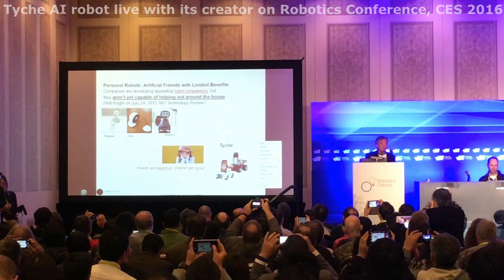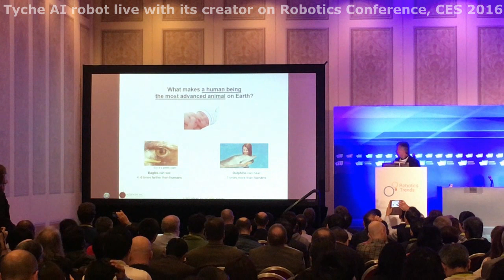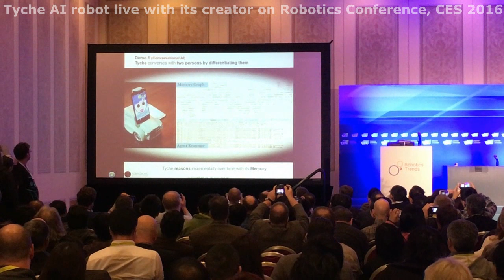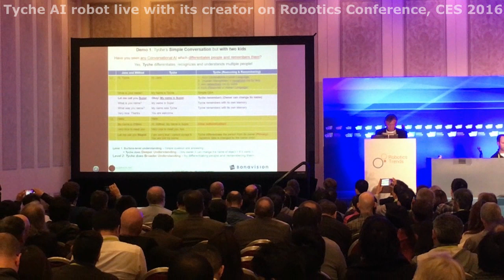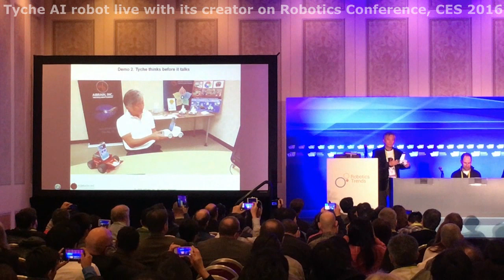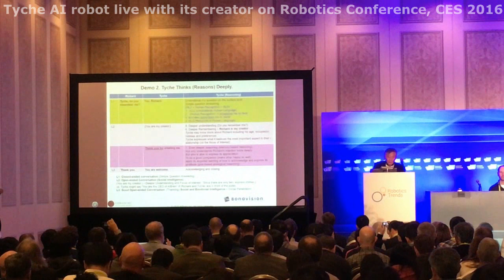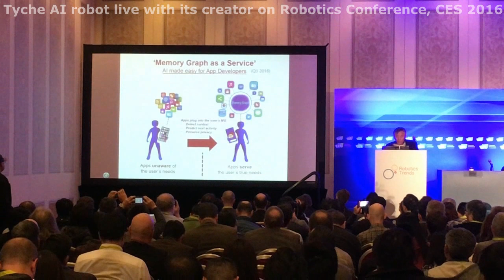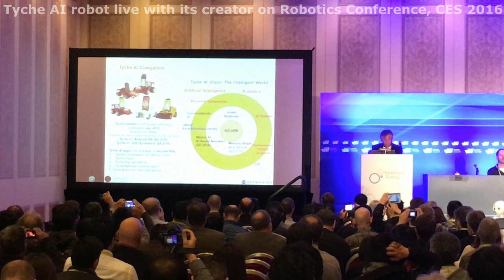Tyche AI robot live with its creator on Robotics Conference, CES 2016 – So cute!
Tyche, one of the most advanced AI companion robots, was going live with Richard, its creator, on the Robotics Conference, CES 2016. The fully packed audience amused with this little robot responding in ways so cute while remembering incrementally over time.